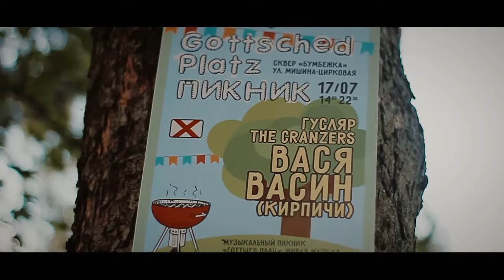Вася Васин -Тусовка Эвридей live Gottsched Platz Пикник 2016